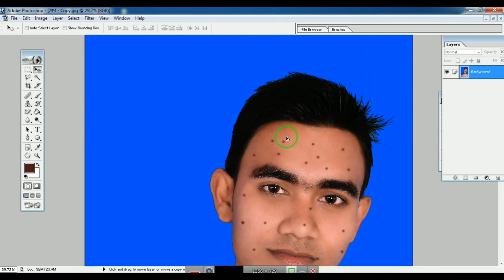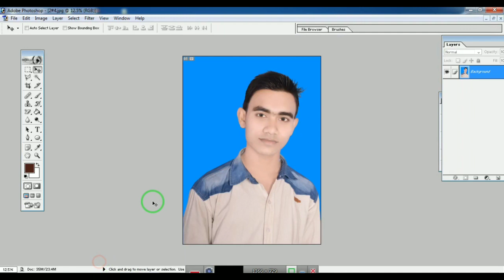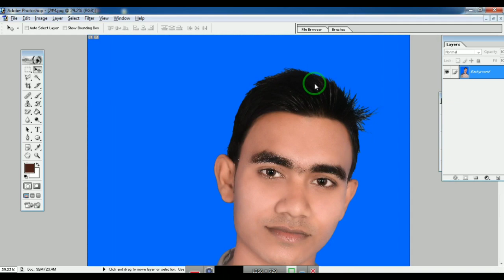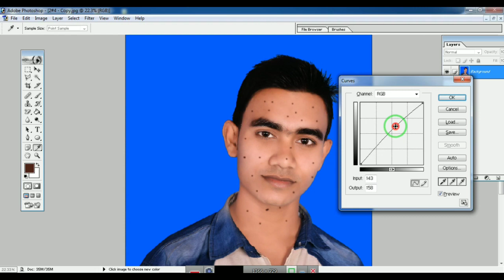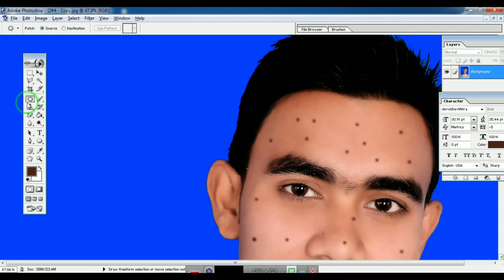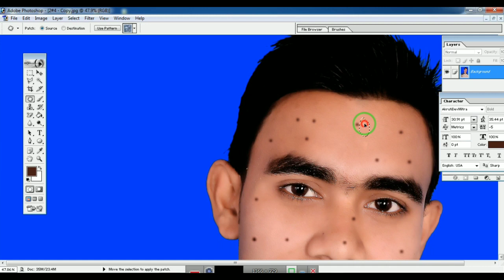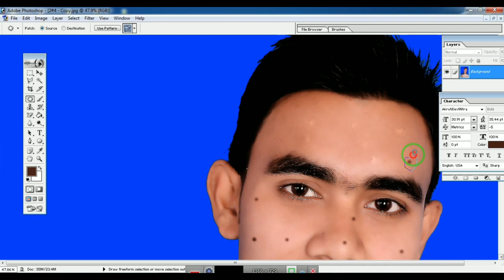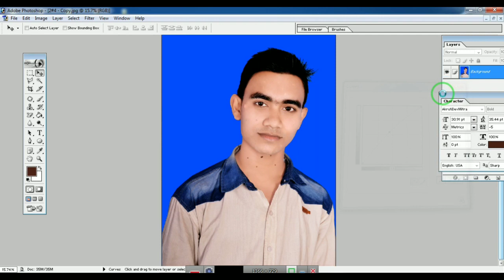चेहरे का दाग, धबबा,कैसे साफ करे।photo ko saf kaise kare।photo ko eding kaise kare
:- 3D Font kaise banate hai Mobile se.

:- Font kaise Download Karte hai Video

:- Kindmaster Download kareiye No watermark ka

:- HD Poster  kaise banate hai Mobile se